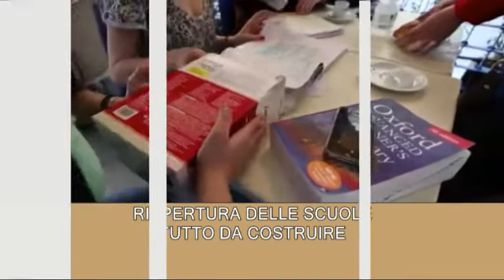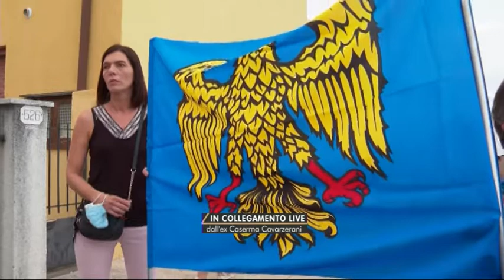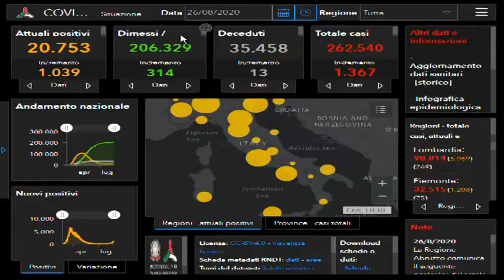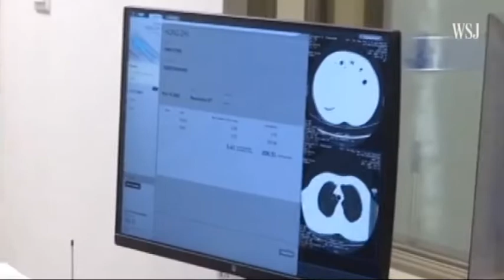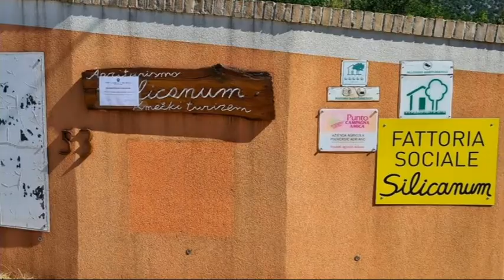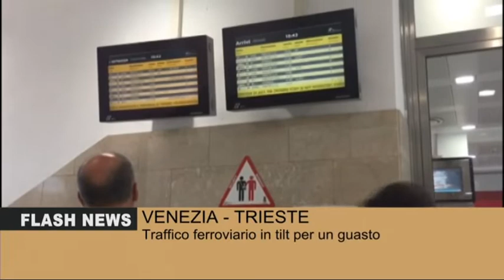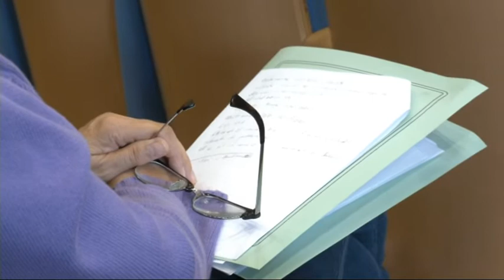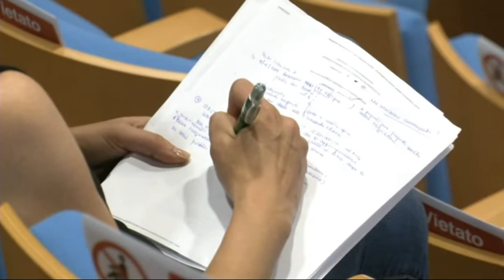TG 24 NEWS | 26 agosto 2020 | ore 19